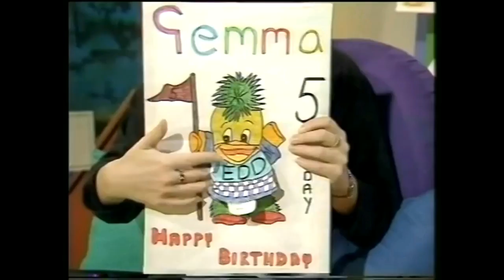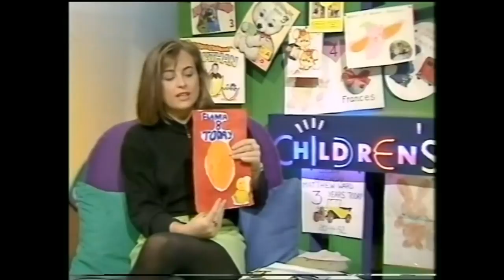Sexiest Philipa Forrester